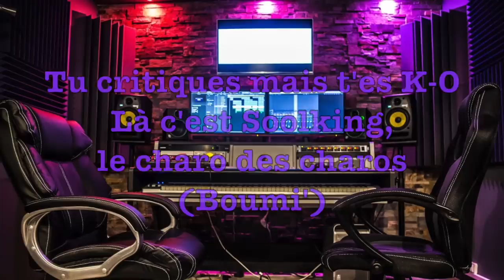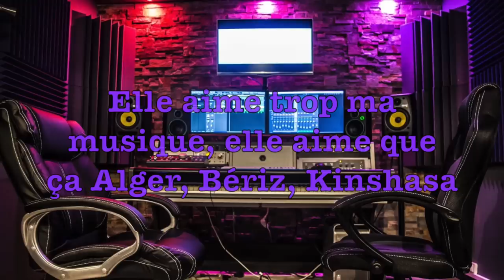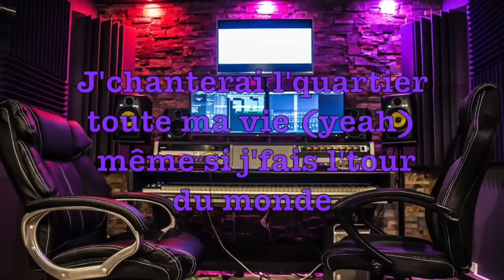Soolking x Niska - Balader (Lyrics)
For any issue with this song or picture please get in contact with us and we will delete it immediately.